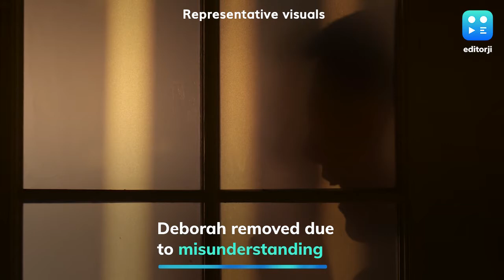Cyclist Deborah Herold accuses coach RK Sharma of ‘slapping, harassing her’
National coach RK Sharma, who was dismissed recently after India’s top cyclist accused him of sexual harassment, is facing another allegation of objectionable behaviour by International gold medallist Deborah Herold. While speaking to The Indian Express, the national champion said that she was removed from the national team, after the team’s assistant coach, Gautamani Devi ‘thought she was in a relationship with another female cyclist’.